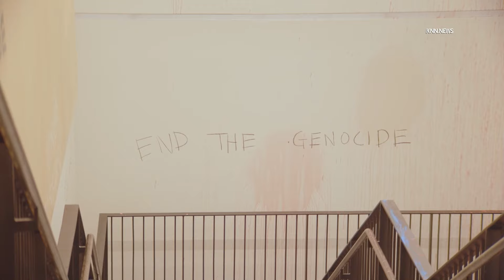Pro-Palestinian Protesters Leave CSULA Building, Vehicles Vandalized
EL SERENO, LOS ANGELES, June 13 (KNN) — Key News Network captured the first look overnight at the inside of the vandalized building at Cal State Los Angeles located in the 5100 block of State University Drive in the El Sereno neighborhood of Los Angeles.
  Pro-Palestinian protesters abandoned an encampment outside and inside the administration and student services building where multiple campus officials and students were believed to be inside sheltering in place.
  The building sustained significant damage with spray paint, broken windows as well as overturned campus vehicles.